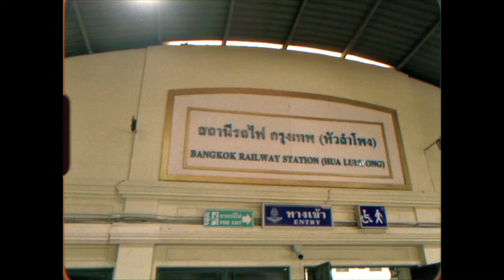Train Station Super 8 Film Emulation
This is an 8mm (super 8) film emulation using the Pentax Q7. All videos (colors) are SOOC, with small corrections to exposure. Taken at the Bangkok Railway Station.

other specs:
1/4 Black Pro Mist Filter
Film grain, borders and gate weave added in post